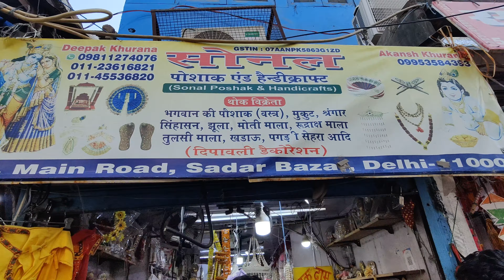SCOOTY PUNCHER HO GYI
Welcome to ISHUKESHAV

SUPPORT US FOR OUR GROWTH:-